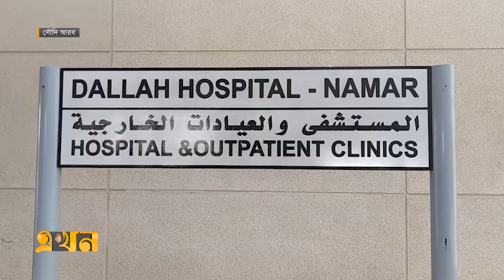সৌদি এসে বিপাকে ২৫০ বাংলাদেশি | Bangladeshi Workers | Saudi Arab | Ekhon TV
দালালের মাধ্যেম সৌদি আরবে এসে বিপাকে পড়েছেন ২৫০ জন বাংলাদেশি। আটকা আছেন বদ্ধ ঘরে। অন্যদিকে, হদিস মিলছে না দালালদের।